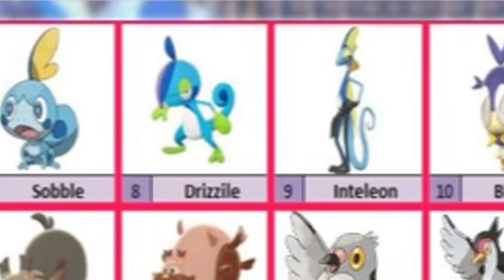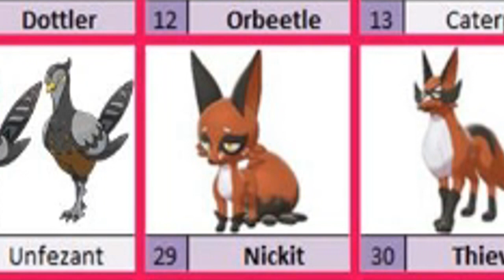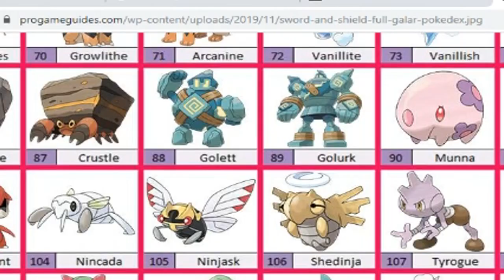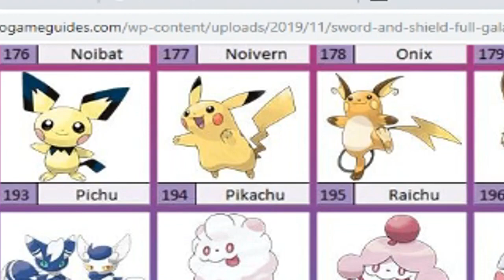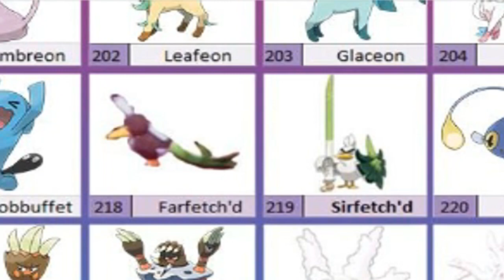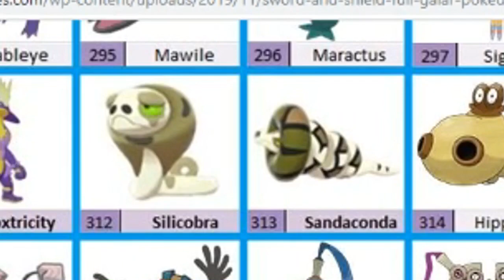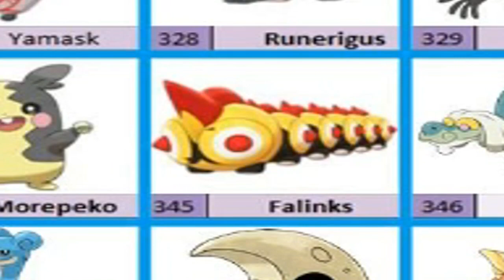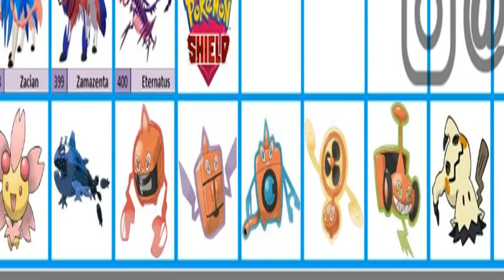Pokedex Galar filtrada - OPINION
Gente que tal, esta vez estamos con un video bastante diferente, en el cual mostraremos nuestra opinion de la pokedex filtrada de Galar :3
Espero les guste este video, comenten que pokemon les gusto más